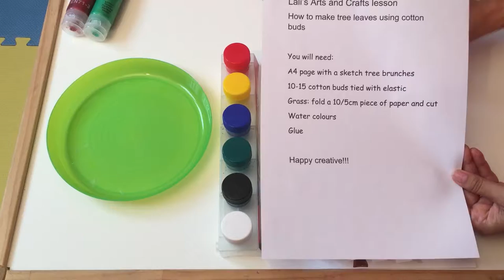Lali's Arts and Crafts Lesson 5 - Making an Autumn Tree Creatively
Today on her fifth arts and crafts lesson Lali learns how to make an autumn tree in  a creative way. The materials needed are an A4 page with a sketch of tree branches, water colours, 10-15 cotton buds tied with elastic and some paper glue. Paint the leaves using the cotton buds for a fresh effect. Watch Lali and mummy in action then do your own project.